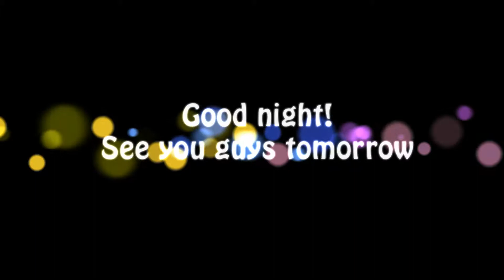Silk road trip - Urumqi part 4 Heavenly lake 09102017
Tianchi 天池 is an alpine lake in Xinjiang, Northwest China. The name (天池) literally means Heavenly Lake and can refer to several lakes in mainland China and Taiwan. This Tianchi lies on the north side of the Bogda Shan (Mountain of God, Bogda is a Mongolian word meaning "God") range of the Tian Shan (Mountain of Heaven), about 30KM (19 mi) south of Fukang and 45KM (28 mi) east (straight-line distance) of Ürümqi. It is an alpine drift lake shaped in the Quaternary Glacier period.